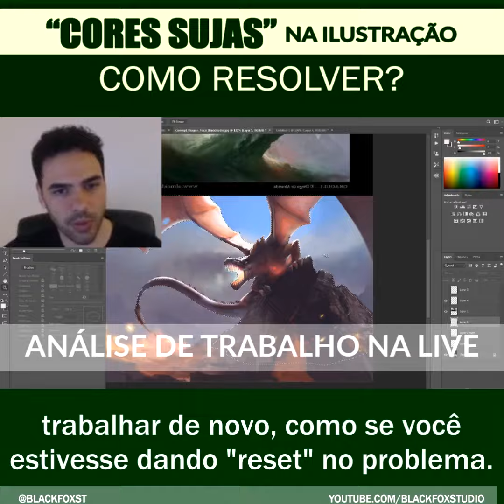CORES SUJAS NA ILUSTRAÇÃO - COMO RESOLVER? | BLACK FOX STUDIO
Quer ter o seu trabalho analisado ?

Pegue aqui a sua cópia gratuita do nosso e-book “10 Passos para Criação de Personagem”

Para se inscrever na nossa lista VIP e receber conteúdos semanais e todas as novidades:

SOBRE O BLACK FOX WORKSHOP

O Black Fox Workshop é uma iniciativa do Diego e da Mariana, co-fundadores do Black Fox Studio, um estúdio especializado em arte para games internacionais.
​Este projeto tem como objetivo disponibilizar material didático de alta qualidade sobre o ensino de arte e arte digital, em português, para o público brasileiro.
Diego fez parte da equipe de ilustradores da CD Projekt Red (The Witcher, GWENT e CyberPunk). Atualmente é Senior Concept Artist na Massive Entertainment, da Ubisoft, empresa responsável pelo "The Division 2" e a Mariana trabalha como freelancer para grandes empresas internacionais.

Já trabalharam para projetos de peso como uma das versões do jogo Final Fantasy, da SQUARE ENIX, no jogo Dying Light, da Warner bros/ Techland, para Bethesda Softworks (Unannounced Project), Applibot, no jogo Legends of the Cryptids .

E em jogos como O senhor dos Anéis, Guerra dos Tronos, Legend of the cryptids, Galaxy saga, The soul keeper, Pathfinder, Deity Wars, HellMarys, Hex.